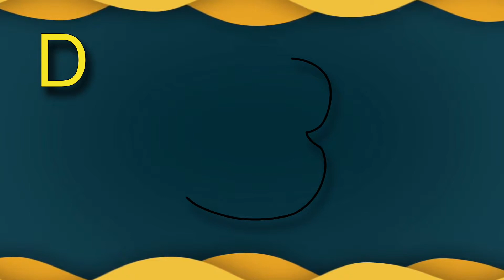Learn Alphabet A to Z | Learn Colors for kids | Alphabets Coloring and Drawing D